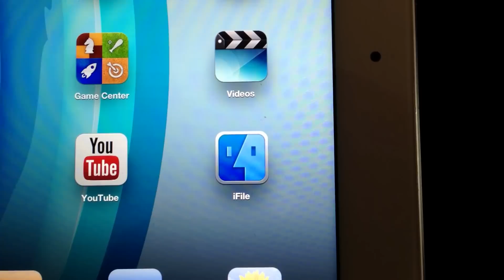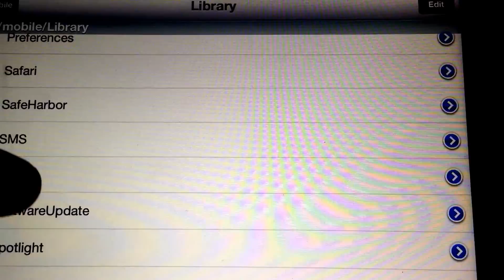How to retrieve deleted photos from ios devices